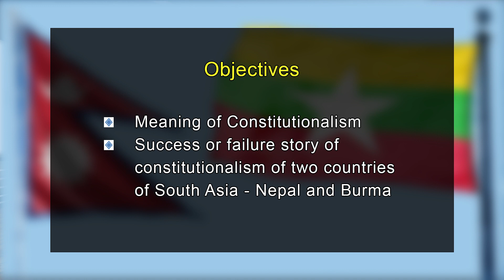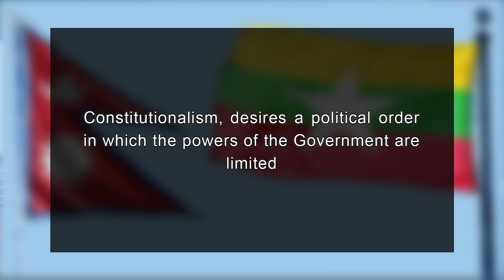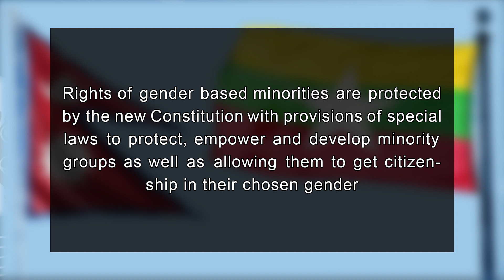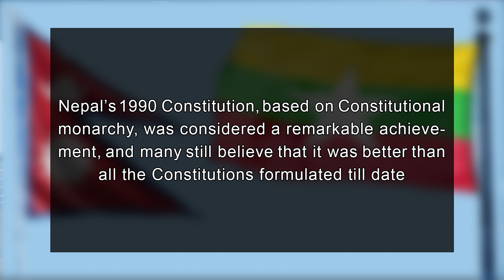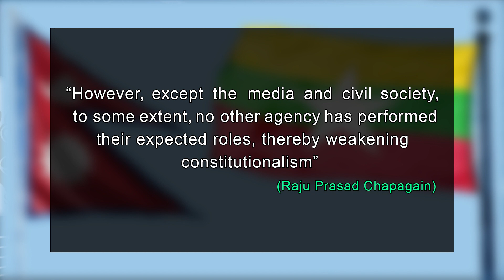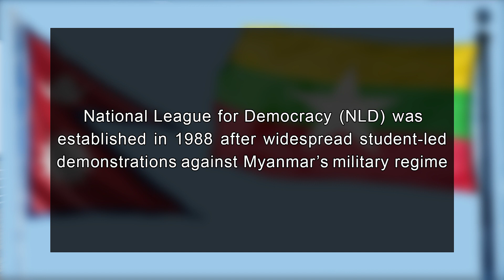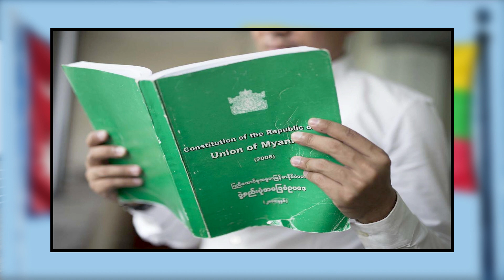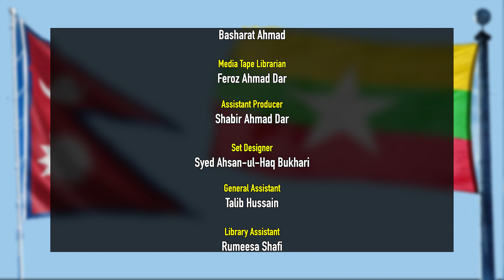L15 Constitutionalism in Nepal and Burma